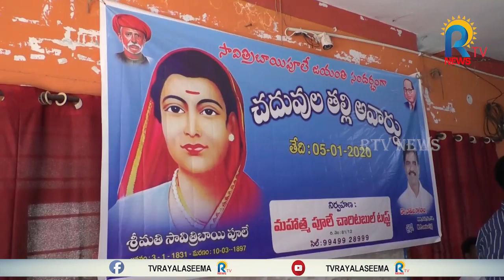అణగారిన వర్గాల్లో చైతన్యం జ్యోతిరావ్ పూలే దంపతుల కృషే - ఎంపి రంగయ్య || RTV